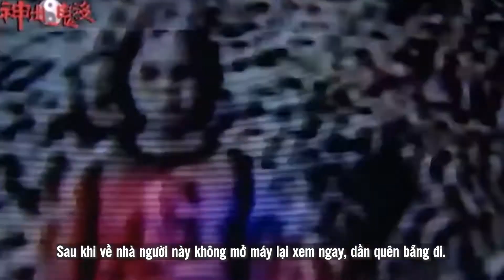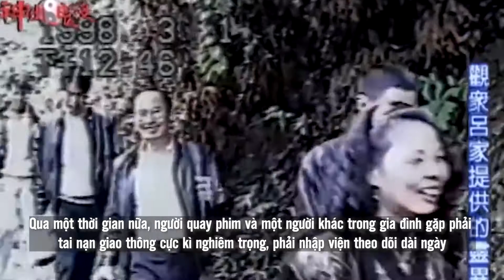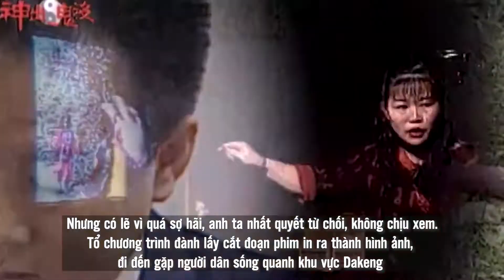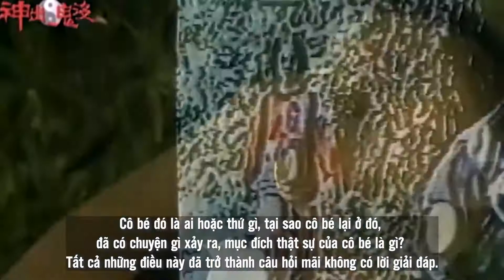Ly kỳ vụ CÔ BÉ ÁO ĐỎ bí ẩn bậc nhất Trung Quốc | Truyền thuyết đô thị #2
"Truyền thuyết đô thị" là tuyển tập những câu chuyện bí ẩn, những vụ án kỳ bí ở các nước trên thế giới cho đến nay vẫn chưa có lời giải đáp.

Theo dõi kênh để không bỏ lỡ bí ẩn nào bạn nhé!